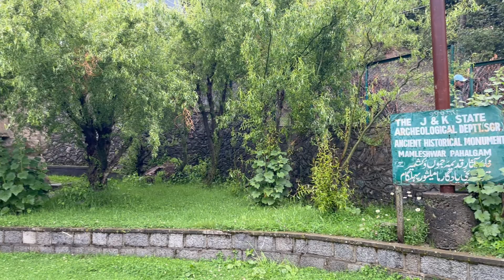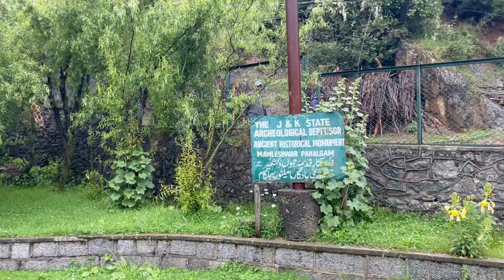Yahin hua tha Ganesh ji ka janam | Mamaleshwar temple Pahalgam | Lost temples of India |pooja ranaut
Mamal Temple or Mamaleshwar Temple is a Hindu temple located in Pahalgam town in Kashmir Valley. It is situated on the banks of Lidder River at an elevation of 2,200 metres (7,200 ft). According to legend, this is the temple where Ganesha was placed as door keeper by Parvati, not allowing anyone to enter the premises without her permission. This is the place where Shiva cut the head of Ganesha and gave him an elephant head. Mam Mal means don't go, and thus it is also known as Mammal temple.
This temple was constructed around 400 AD (1,600 years ago) and was reconstructed and opened for worship in the medieval period. The Rajatarangini refers to a temple called Mammesvara and recorded its decoration with a gloden kalasa at its top by king Jayasimha.

video highlights :
Who built Mamleshwar Temple?
When was Mamleshwar temple built?
How old is Mamleshwar Temple?
how to reach Mamleshwar temple ..
why lord shiva cut Ganesha head ?